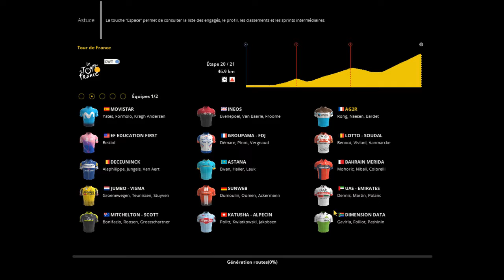⏱🚵 Christophe RONG au Tour de France - Etape 20 - Pro Cycling Manager 2018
Pendant que tout le monde est sur PCM 2019, moi je suis sur celui de 2018 et c'est pas le bon parcours, mais y a CHRISTOPHE RONG, LE CHAMPION FRANÇAIS !

Viens discuter dans l'Openbobz !